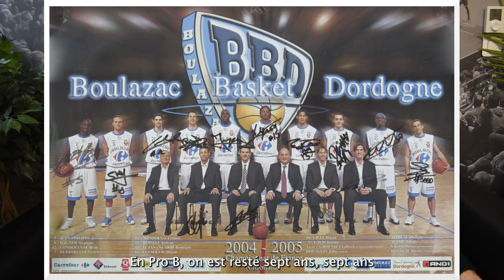Rétrospective : de l'USPB au BBD I L'avant match (Boulazac vs Tours)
🎬 A l'occasion du match BBD vs Tours joué dans notre salle historique de l'Agora, on remonte le temps dans un avant-match un peu spécial.

Patrick et Danielle, nos plus anciens bénévoles, ainsi que Pierre Bonneau, Directeur Commercial, nous parlent de l'histoire du club et de ses moments forts.

Ne manquez pas images et vidéos d'archives exclusives qui illustrent cet hommage !

Nous affronterons l'équipe de Tours pour la 13ème journée de Championnat ProB (rattrapée) demain à 19h.